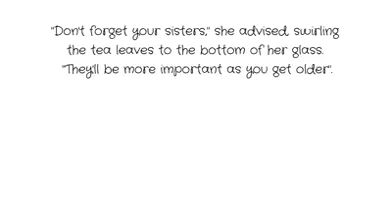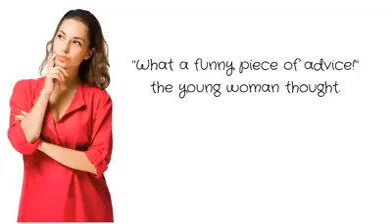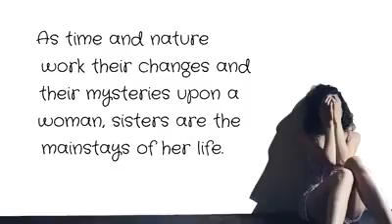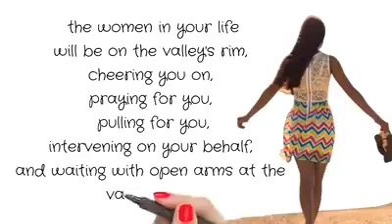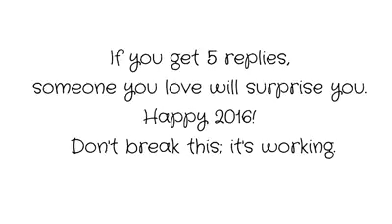Mothers, Daughters & Sisters Stories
We're need each others